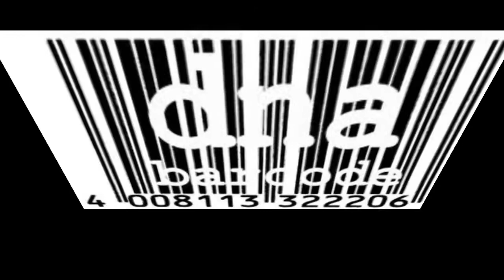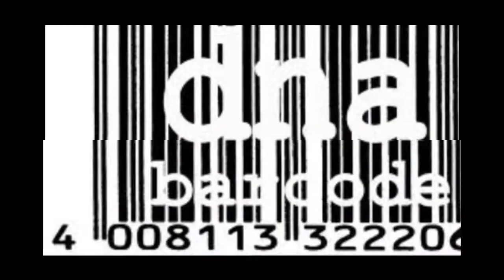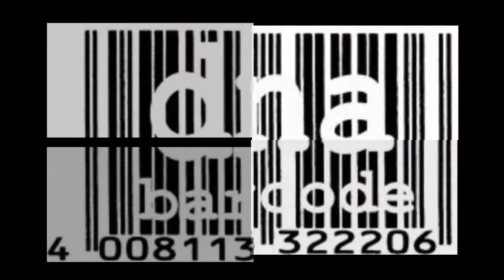MUSIC INSIDE - LIFE BARCODE (from the album THE PRIMATE BRAIN) 2012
Teaser from the upcoming album THE PRIMATE BRAIN now available throughout the Galaxy!
Extrait du prochain album de MUSIC INSIDE : THE PRIMATE BRAIN maintenant disponible dans toute la Galaxie!